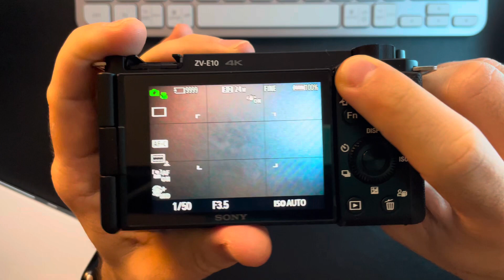How to turn off the display rotation on Sony ZV-E10?